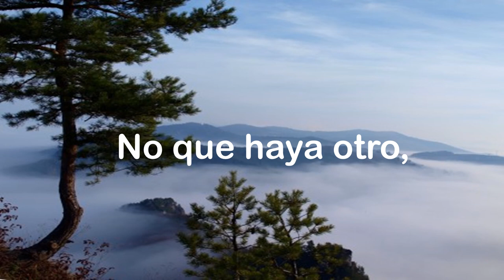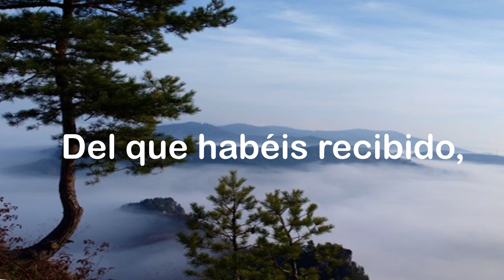NO EXISTE OTRO EVANGELIO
Mucho cuidado! Existen falsos profetas vestidos de ovejas predicando diferentes evangelio al que hemos adquirido del Dios, Hijo y del Espiritu Santo.  RVR 1960 Galatas 1 6:10